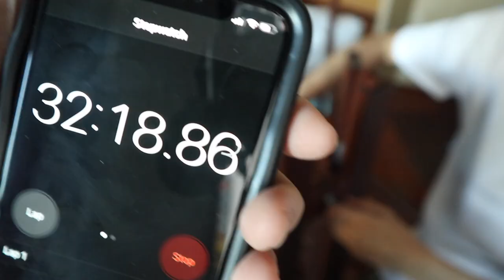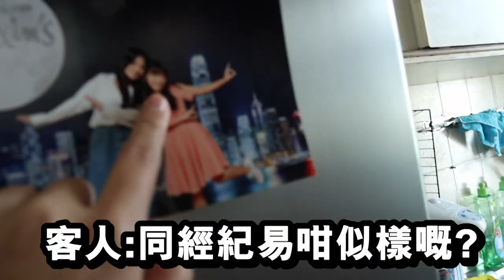【曝光】🏠400呎新蝸居Room Tour！砌CP值超高傢俬！【IKEA絕非淘寶】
大家都想參觀我地新屋！即刻嚟個Room Tour！

【ARHO SUNNY 的關鍵字】
日本／開箱／淘寶／巨大／壽司／挑戰／食玩／劣食／ 香港／潮流／廣東話／便利店食品／RAP／HIP HOP／音樂／CREAMY／RAPPER／嘻哈／畫畫／設計／藝術／情侶／穿搭／